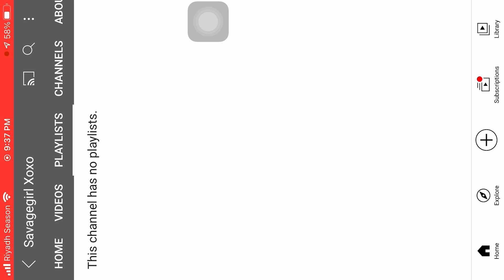I made olivia in my gacha club-